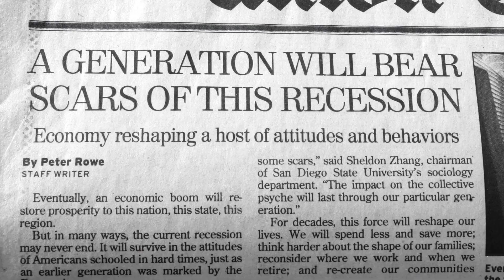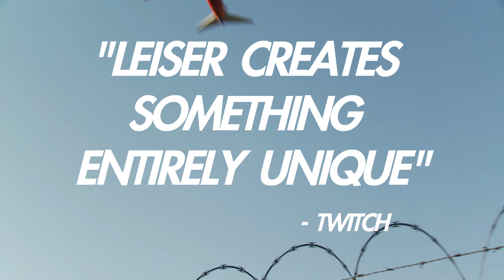Glitch In The Grid - Official Trailer HD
Vanguard Cinema presents Glitch In The Grid

Three young artists, struggling against the grid of a society deep in recession, find hope and spiritual renewal.

. "Visually arresting... Fascinating and lyrical... The animation leaves you wanting more..." —Film Journal